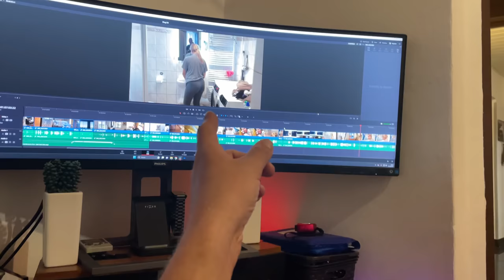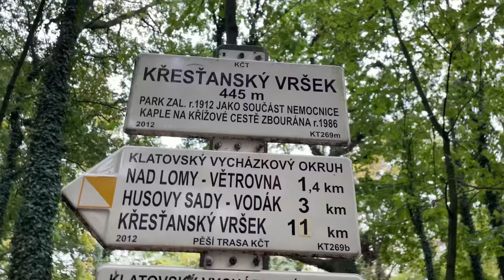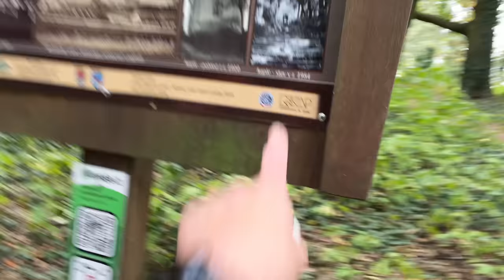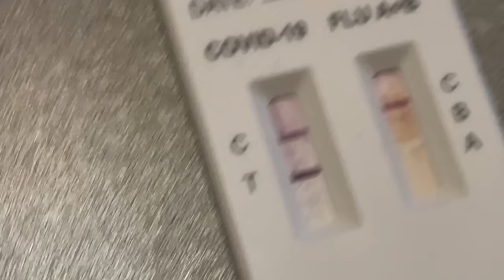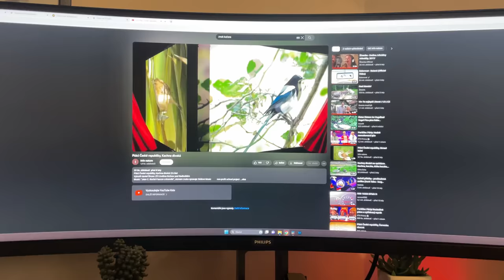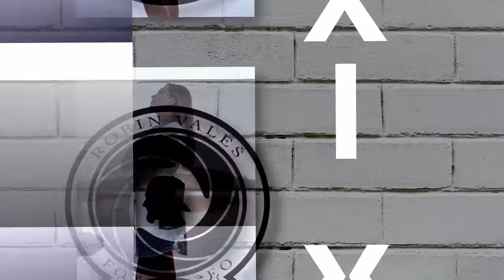Pícháme Marťe injekce - COVID je zpět - Žílog_128